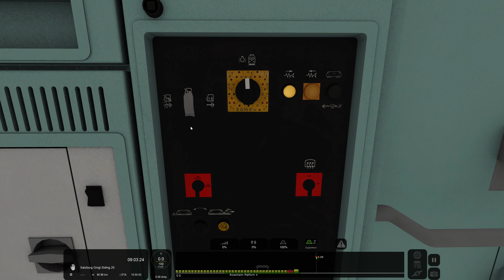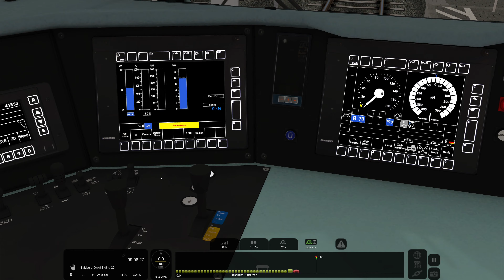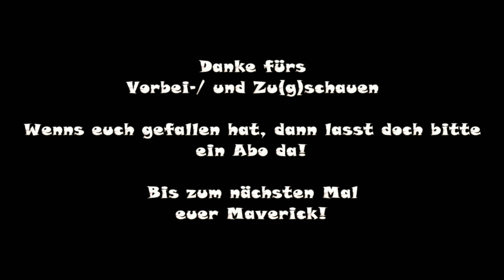Train Simulator 2021|#169|TEC 41853 Teil 2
TEC 41853 Teil 2

Sie fahren heute den TEC 41853 Ludwigshafen - Tarvisio Boscoverde.

Von Rosenheim nach Salzburg Gnigl

Strecke: Salzburg - Rosenheim

Spielerlok: Traxx - class 386 / BR186
Autor: DomederZocker

Bastelstube.

Verwendung freigestellt!